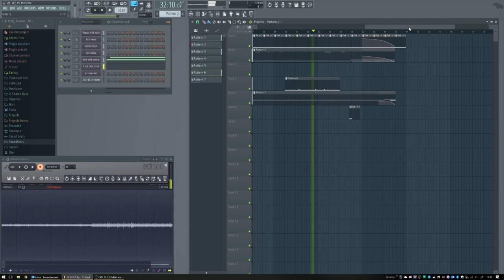Recreating vintage PC boot ambience with FL Studio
I set myself a challenge, to recreate the ambient sound effects of a vintage PC cold booting using only FL Studio. Aside from the button press, every sound in this project is synthesised using only the 3xOSc with some EQ and filter to get a realistic sound.

The hardest sound to recreate, by far, was the floppy disk drive. You need to get the pitch and crunch of its stepper motor just right else it sounds very fake and slightly melodic.